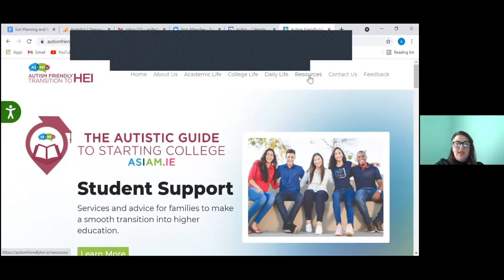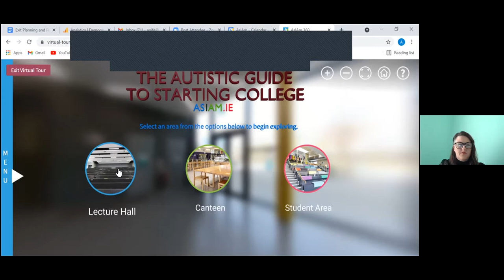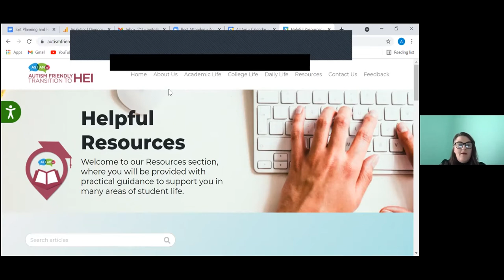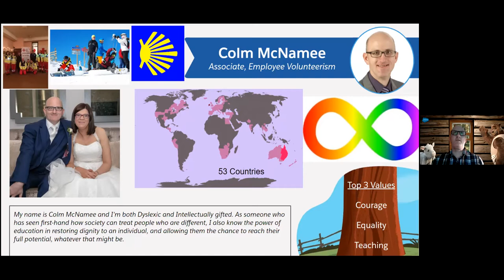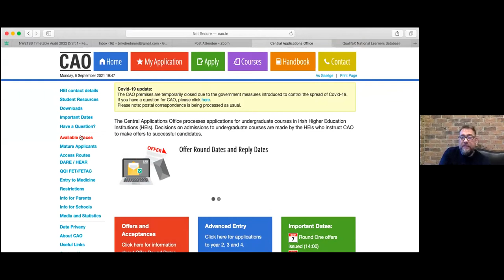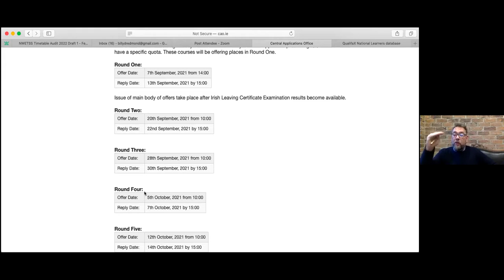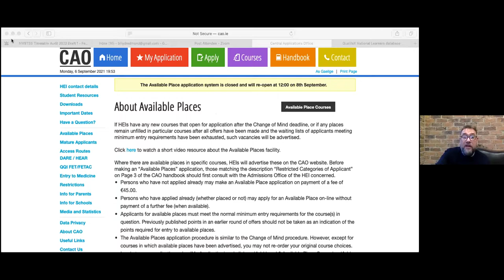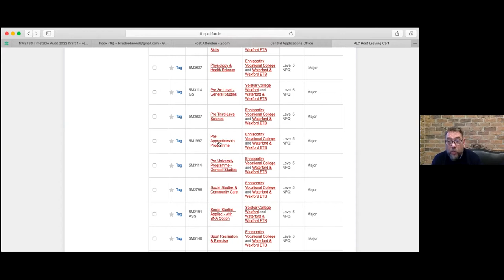Autism Friendly Transition to 3rd Level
The purpose of The Autistic Guide to Starting College website is to support students in their transition to higher education after post-primary school.

The website will answer the questions you may have about this transition, while at the same time it will provide you with useful information and tips to help make the journey more comfortable for autistic students.

In addition, you will find videos and articles from autistic students in college that will give you an insight into college life, the expectations and what the experience will feel like.

The website was made possible by funding from Rethink Ireland, we thank them for their support.

0-0.10: Aoife will take people through the AutismFriendlyHei.ie website to show the
functionality and content available.
Aoife is the Autism Friendly University Co-coordinator at AsIAm and part of the training
team.
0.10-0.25: Lauren O’Keeffe (who is she) will speak about her college experience and her
message to students transitioning to 3 rd level and how she feels the new website is beneficial.
Lauren is a 22 yr. old, part-time psychology student, currently working as a Montessori
teacher. Her goal is to complete a masters in Play therapy and also further her education and
understanding of Autism in children.
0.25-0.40: Colm McMamee will speak his college experience and his message to students
transitioning to 3 rd level and how he feels the new website is beneficial.
&quot;Colm is a Qualified Carpenter, a Registered Teacher, he became the youngest Community
Employment Supervisor at the age of 22 and is currently employed as an Associate on the
Employee Volunteerism team for Salesforce.
He’s also Autistic, Dyslexic, has ADHD, is Intellectually Gifted, and has an IQ profile that
defies interpretation.&quot;
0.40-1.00: &quot;Billy Redmond (post-primary principal &amp; guidance counsellor) will discuss what
options are available to students who did not get the points for the course they wanted to
pursue.&quot;